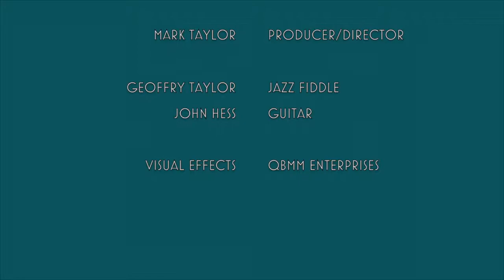With a Cup of Tea | Lynn Boughey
Lynn Boughey Interview on With a Cup of Tea with Mark Taylor